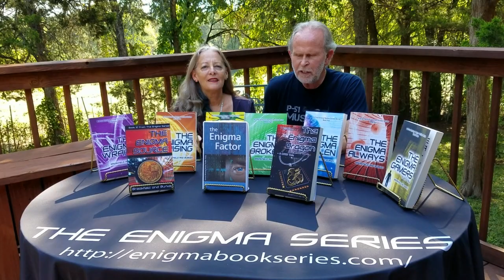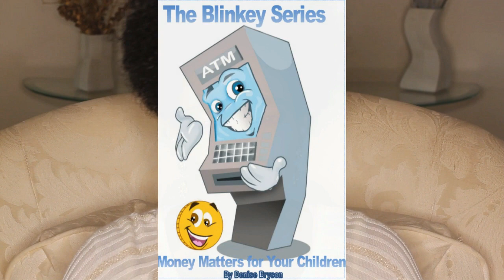Indie Beacon Show with Gary Greenberg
Gary Greenberg is a journalist that writes many articles for the web and newspapers, which has led him to write both fiction and non-fiction stories.  In this episode of the Indie Beacon Show, B Alan Bourgeois interviews Gary to learn about his writing process and how he came to create the variety of books Gary has written.